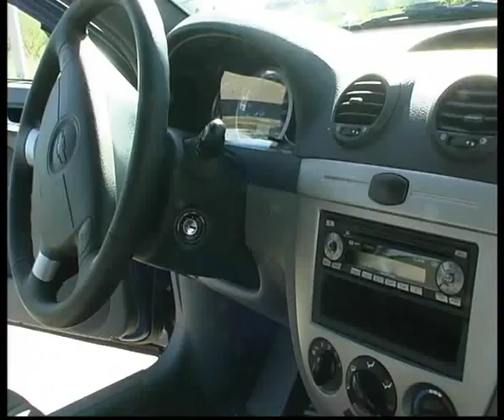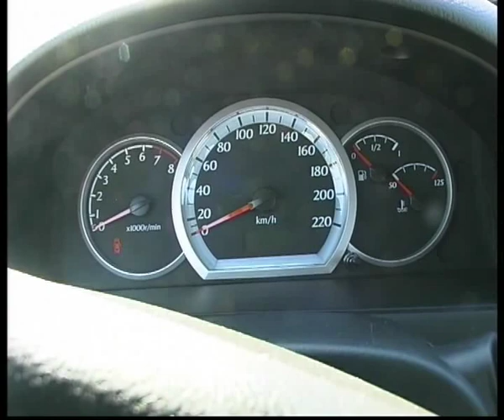Chevrolet Lacetti.flv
Челейкин Алексей - Chevrolet Lacetti, Cheleykin Alexey - Chevrolet Lacetti .